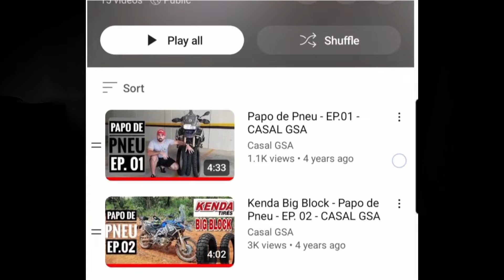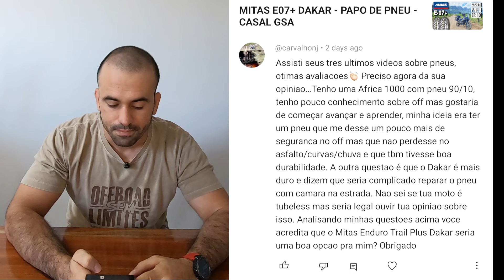QUAL MELHOR PNEU PRA INICIAR NO OFF ROAD? - RESPONDENDO COMENTÁRIOS - CASAL GSA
Começando a série de vídeos respondendo dúvidas da turma que manda comentários.